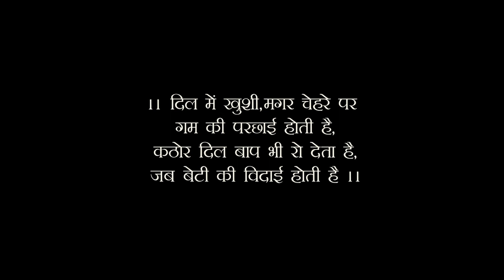Cinematic Wedding Highlight With Teaser 2022 ll Ashi + Nishit ll UVS TEAM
EDIUS X II UVS TEAM II 2022 Latest
Direct Pay From 👇👇
Phone Pay, Google Pay, Paytm  👉 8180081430
PRICE 99/-
Project Get on Whatsapp